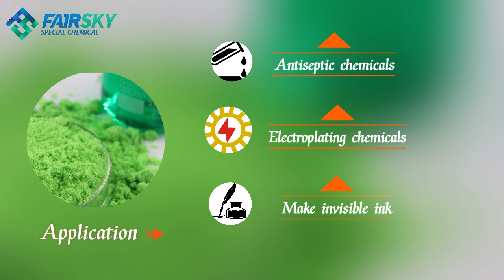Nickel Chloride Hexahydrate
Nickel chloride hexahydrate is used for nickel electroplating, catalysts, dry batteries, invisible inks, and as ammonia absorbers in industry.
Our strong products are as the follows,
Cobalt Salts:Cobalt Chloride, Cobalt Hydroxide, Cobalt Nitrate, Cobalt Powder, Cobalt Sulfate, Cobalt Carbonate, Cobalt Naphthenate
Nickel Salts: Nickel Acetate, Nickel Fluoride, Nickel Carbonate, Nickel Oxide, Nickel Nitrate, Raney Nickel, Nickel Sulfamate
Fluoride Salts: Sodium Fluoride, Sodium Silicolfluoride, Barium Fluoride, Magnesium Fluoride, Chromic Fluoride, Hexafluorozirconic Acid, Fluorosilicic Acid, Ammonium Hexafluorozirconate, Potassium Hexafluorozirconate.
Copper Salts: Copper Oxide,Cuprous Oxide,Copper Hydroxide,Copper Chloride,Copper Carbonate
Lithium Salts: Lithium Carbonate,Lithium Fluoride,Lithium Hydroxide,Lithium Nitrate
Founded in 2006, Fairsky Industrial Co., Limited is a professional group which has several joint-factories to produce fine inorganic chemicals, such as Cobalt Salts, Nickel Salts and Fluoride Salts.
We are producing and supplying electronic material, plating and coating raw material,ceramics pigments, food & feed ingredients and other fine high purity chemicals to the international market. Based on our ability to produce and supply high quality chemicals we also trade other strong products from consistent and reliable sources, Fairsky is becoming China's leading supplier of special chemicals.
We always try our 100% best to keep providing best quality & best service to our new and old customers-friends from around the world!